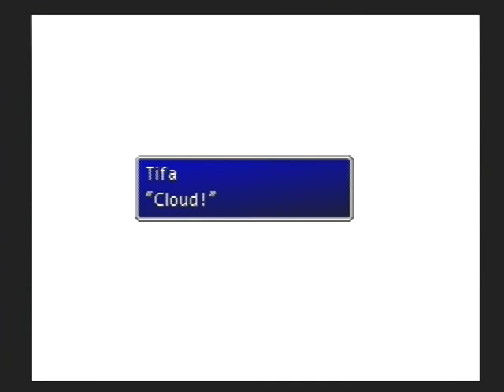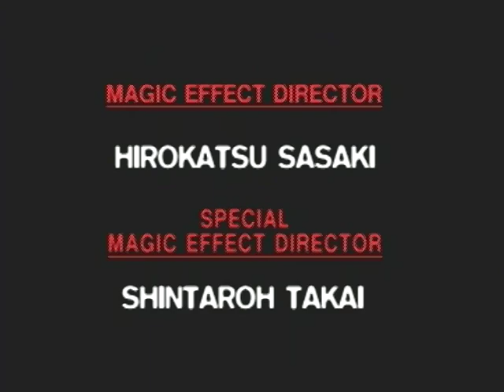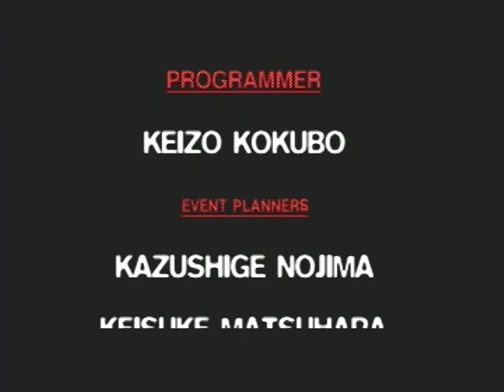Final Fantasy VII Walkthrough - Part 116 (Final)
Beating Sephiroth and ending the game